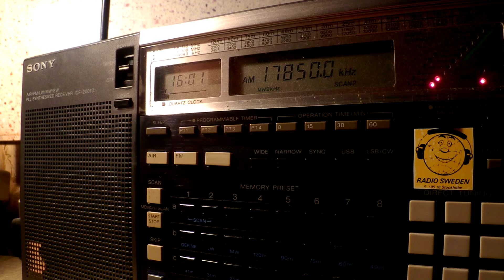23 11 2015 Oromo Voice Radio in Oromo to EaAf 1600 on 17850 Issodun